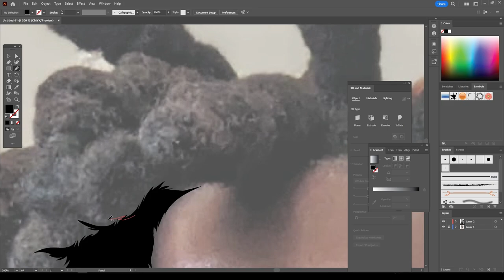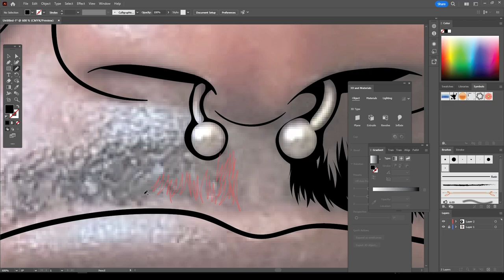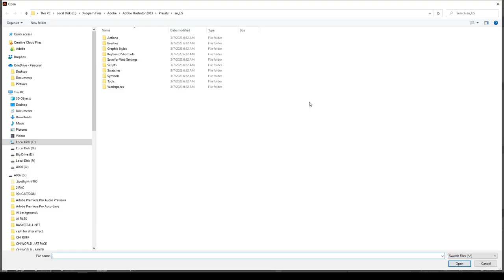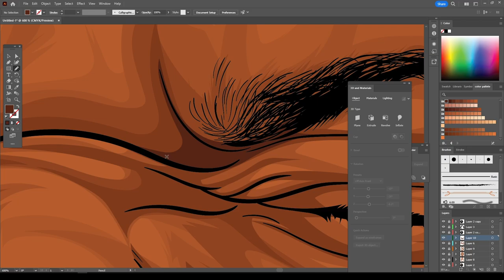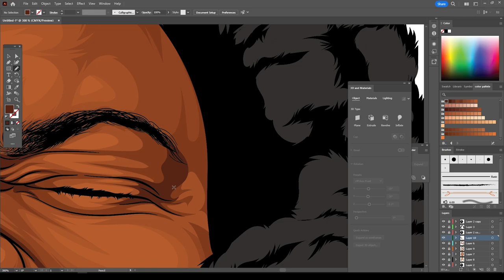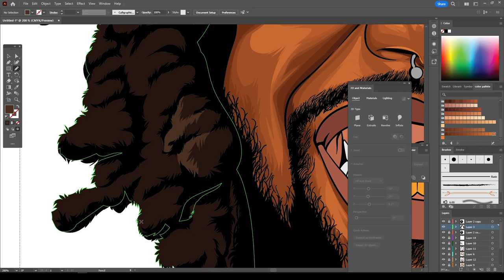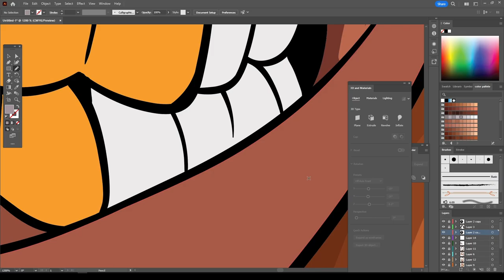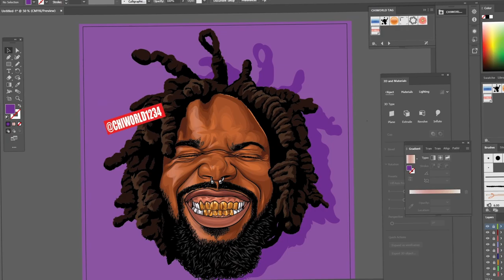Syrup Vector Art | Adobe Illustrator Tutorial